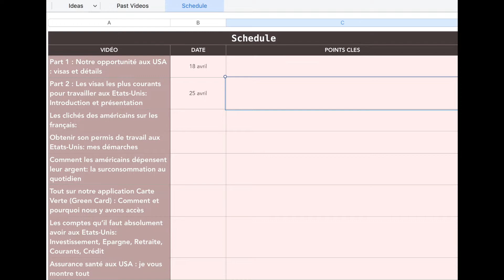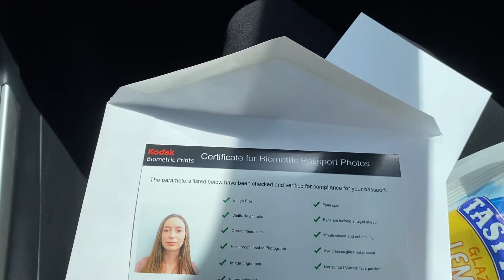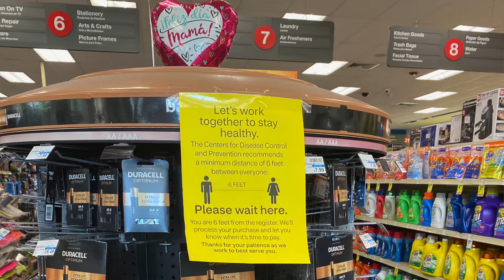VLOG JOURNÉE DANS NOTRE VIE EN CONFINEMENT AUX USA: Et Update de notre CARTE VERTE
✈Mon tout premier Vlog! Je vous présente mon mari, je vous donne nos petites nouvelles en lien avec notre application pour la Green Card (carte verte). Tout simplement, une journée dans notre vie de confinés aux Etats-Unis, à Miami.

💬MON HISTOIRE:
▻ Je suis manager dans un cinéma et mon mari travaille en tant que scientifique-chimiste.